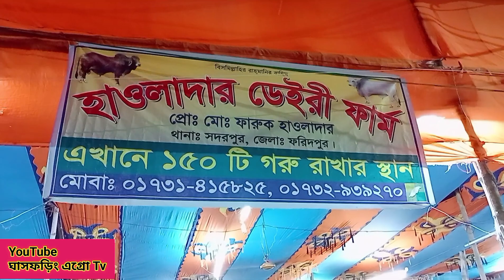@ ০৭ জুলাই।। 04 পিস গরু 10 লহ্ম টাকা বিক্রি হলো।। ভাই কত নিলো? ।। পোস্তগোলা শ্মশান ঘাট গরুর হাট।।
Welcome to our official YouTube channel  ঘাসফড়িং এগ্রো Tv.

Ghasforing Agro Tv.

আসসালামুআলাইকুম।
আমি মোঃ শামিম সানি,  আজকে আমরা চলে আসলাম পোস্তগোলা শ্মশান ঘাট গরুর হাট।।

ঘাসফড়িং এগ্রো Tv এর  নতুন  কোনো ভিডিও  দেখার আমন্ত্রণ থাকলো সবার।

খামারের সফলতা  তুলে ধরতে
 "ঘাসফড়িং এগ্রো Tv" আছে আপনার পাশে।
খামারের ভিডিও করতে যোগাযোগ করুন -
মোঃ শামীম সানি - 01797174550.